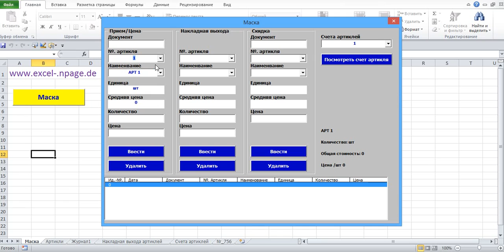Код '''16_1_L756##########